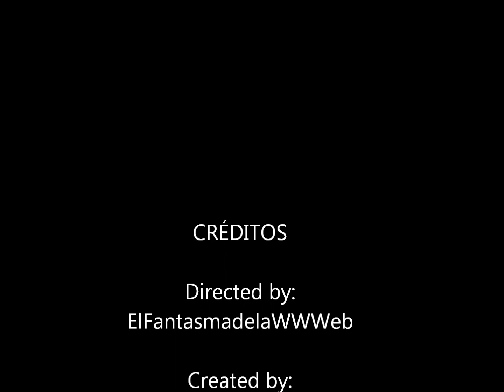Gente rara en el Supermercado - People of Wal-Mart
Este es un video de algunas fotos de gente que te encuentras en la calle y dices "¿WF?, como puede salir asi a la calle, y yo pensaba que venirme en chanclas era vergonsozo"
XD

!EL FANTASMA DE LA WEB!